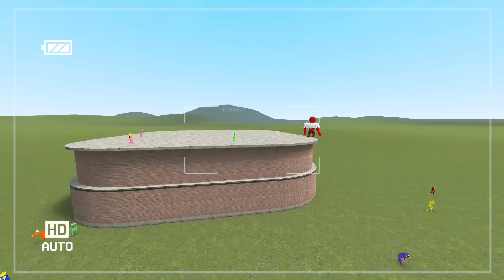The BABY Rainbow Friends Mod! (Garry's Mod)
Banana Joe showcases Baby Rainbow Friends in Gmod!